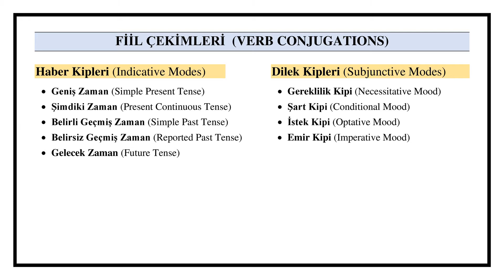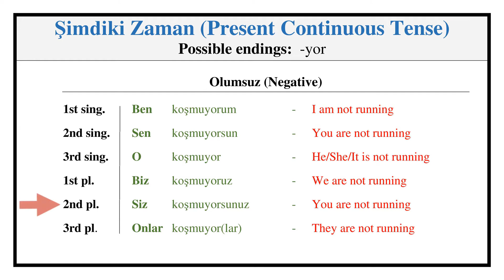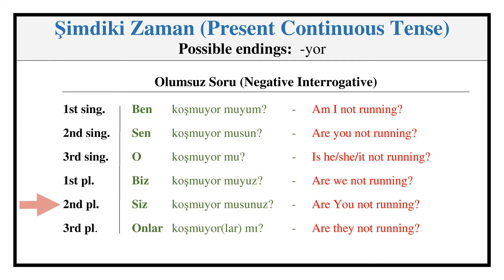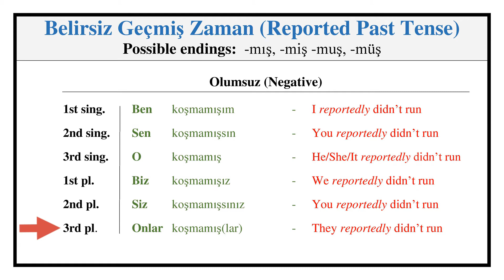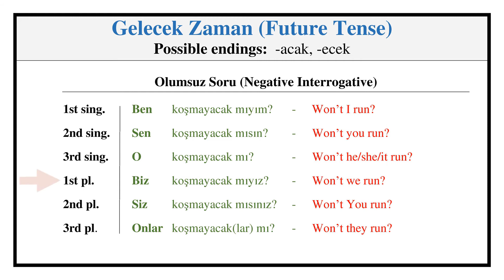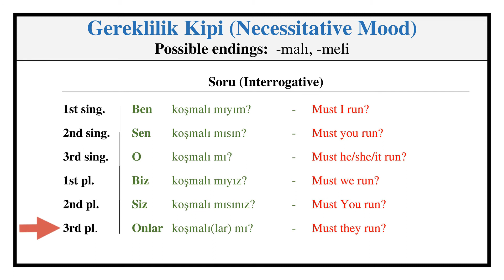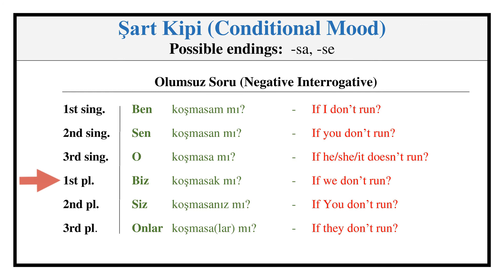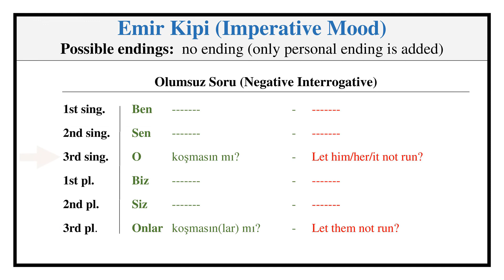Conjugation of the Verb "Koşmak" (To Run) in Turkish Language (Conjugation Lesson #45)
This video features conjugation of the verb "koşmak" (to run) in Turkish language.

The video provides conjugation of the verb "koşmak" (to run) in terms of tenses (simple present, present continuous, simple past, reported past, and future) and moods (necessitative, conditional, optative, and imperative).

Knowing these conjugations in terms of tense and moods, you can easily express yourself in Turkish in all possible verb actions.